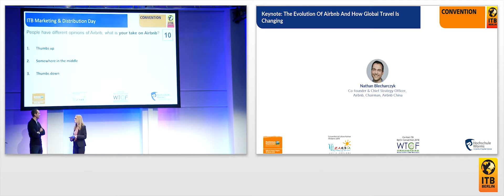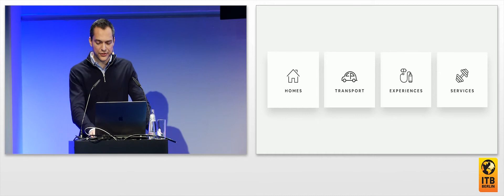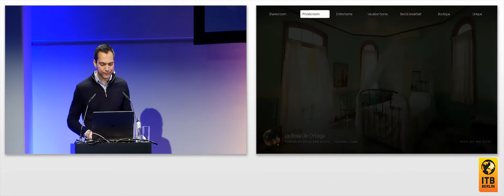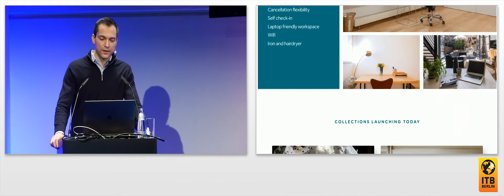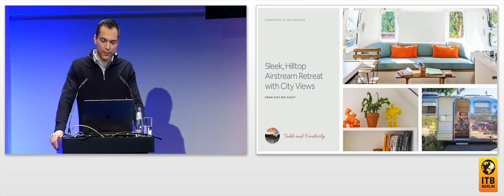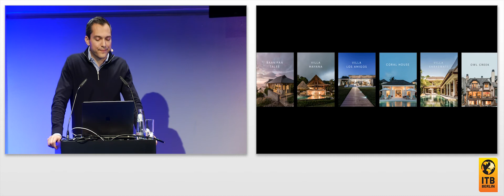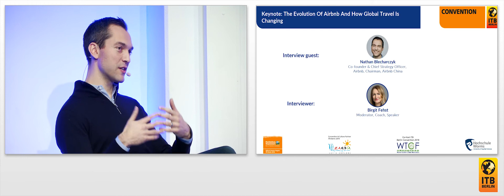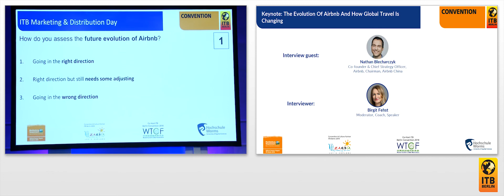Nathan Blecharczyk: Keynote: Die Evolution von Airbnb​ ​& wie sich global​es​​ Reisen verändert​​​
Airbnb definiert das Reisen neu und schafft eine Welt voller Gastgeber - mit mehr als 4 Millionen Unterkünften in über 191 Ländern und Airbnb-Entdeckungen in über 40 Städten. Die weltweite Community von Gastgebern heißt bereits über 260 Millionen Gäste willkommen und ermöglicht ihnen authentische und individuelle Reiseerlebnisse vor Ort. In dieser Keynote wird Airbnb Co-Founder Nathan Blecharczyk aktuelle Neuigkeiten zu den Entwicklungen bei Airbnb verkünden und einen Einblick in den sich wandelnden Reisemarkt geben.

Interviewerin:
Birgit Fehst, Moderatorin, Trainerin, Rednerin

Keynote Speaker & Interviewgast:
Nathan Blecharczyk, Mitgründer & Chief Strategy Officer, Airbnb, Chairman, Airbnb China